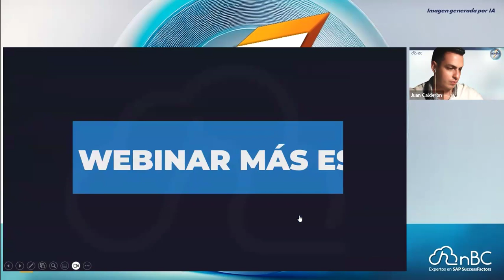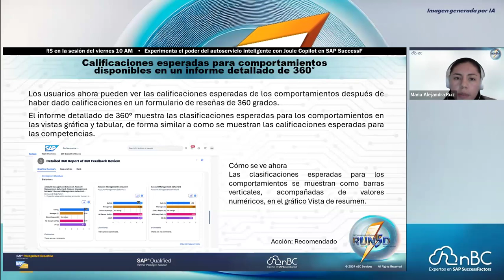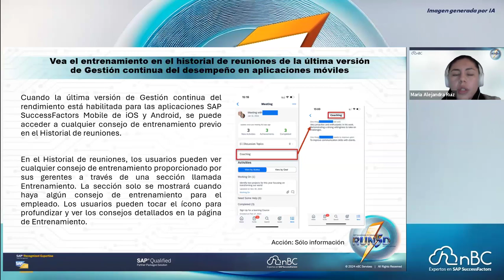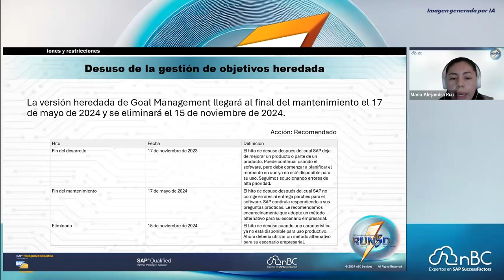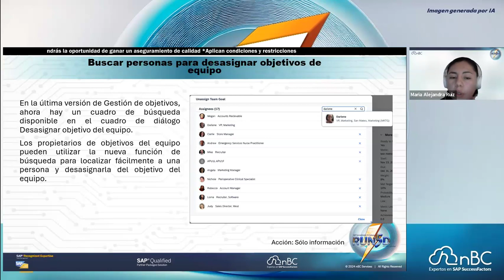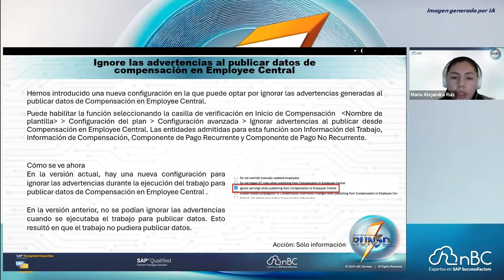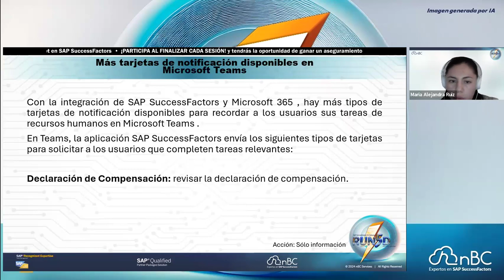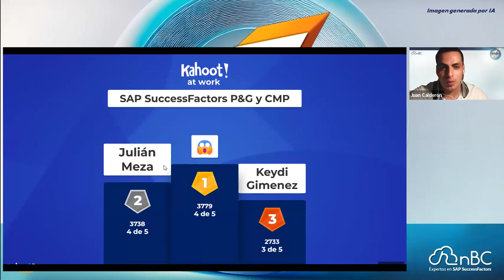Run5D sesión 3 Módulo Compensación & Objetivos y Desempeño de SAP SuccessFactors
➡️ En esta Tercera sesión del RUN5D descubre las actualizaciones que SAP SuccessFactors HXM Suite tiene para los módulos de Compensación & Objetivos y Desempeño este H1 2024.

Si deseas obtener la presentación en .PDF escríbenos a

➡️Aun estas a tiempo de inscribirte a las siguientes sesiones del RUN5D

➡️Otros Seminarios
Regístrate gratis a nuestros miércoles de nBC sesiones de 30 min donde conocerás Tips&Trick de los módulos de SAP SuccessFactors